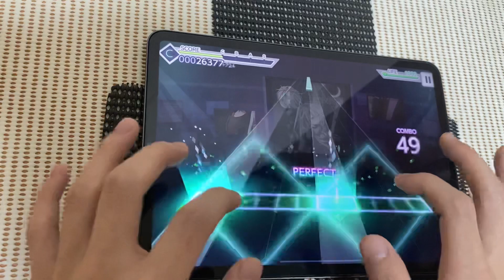【プロセカ】 六兆年と一夜物語 (MASTER33!!) 初プレイ！